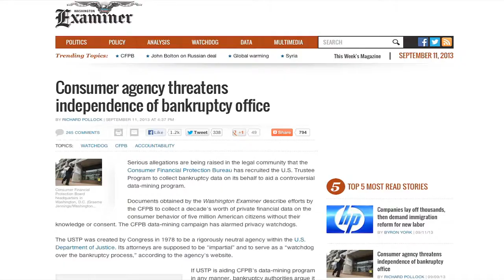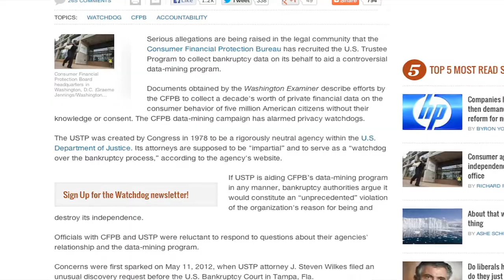Consumer Czar Refuses to Answer Questions to House Members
Richard Cordray, Director of the Consumer Financial Protection Bureau, appeared before the House Committee on Financial Services in Washington, DC, Thursday, September 12, 2013.

Cordray was grilled about his agency's unwillingness to share certain details regarding the CFPB's data mining program.  He also evaded questions about the CFPB's apparent use of the U.S. Trustee program to attempt to seize millions of consumer bankruptcy files from Morgan Drexen.